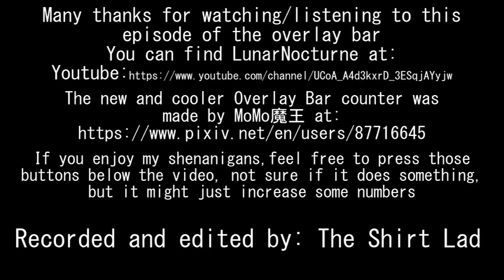The Overlay Bar 4: Northern lights and Lunar Nocturne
An overlay bar episode? At this time of year, at this time of day, in this part of the internet, localized entirely within The Shirt Lad Channel?! In this episode, i'll be hanging out with Matthew from Crooked Paradise and LunarNocturne

as well as a lot of other places, such as Spotify, Deezer and so on